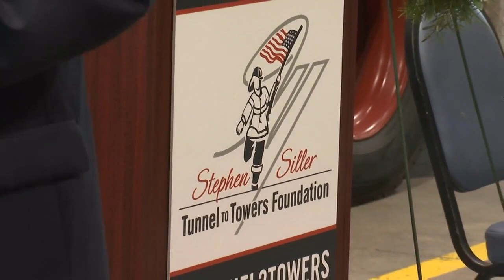NYC foundation to help pay fallen firefighter's mortgage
There was an outpouring of support on Friday for the family of the Worcester firefighter who died a hero on Wednesday.